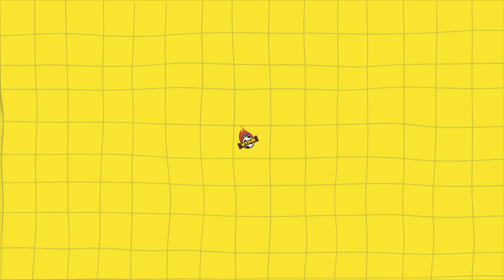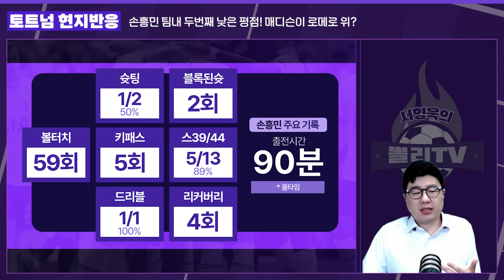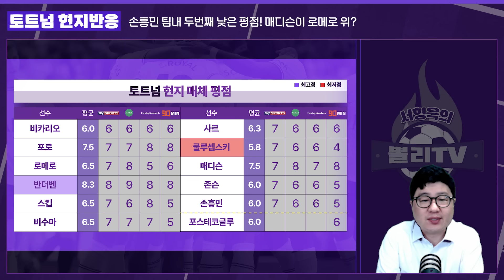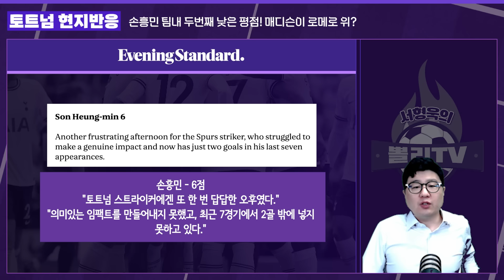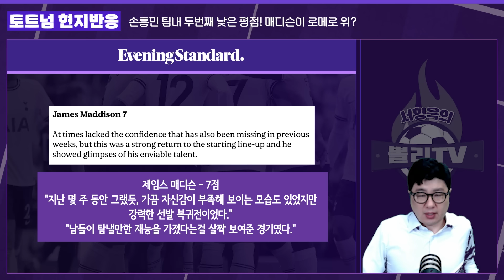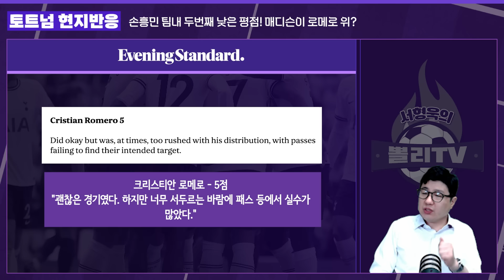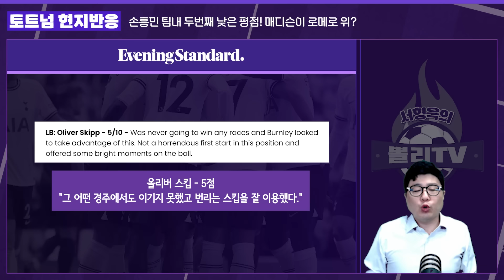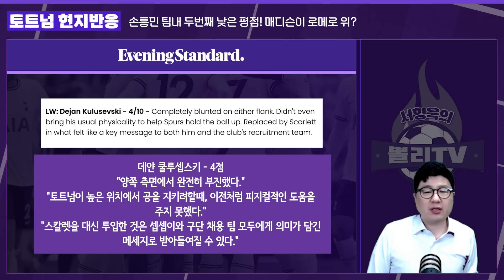[현지반응] 英 언론 "손흥민 동료 지원 못 받아" BUT 평점은 매디슨이 팀내 2위?